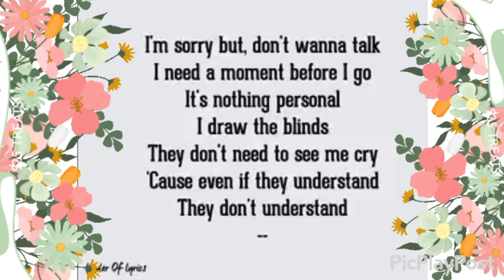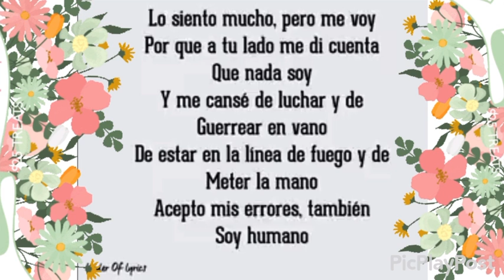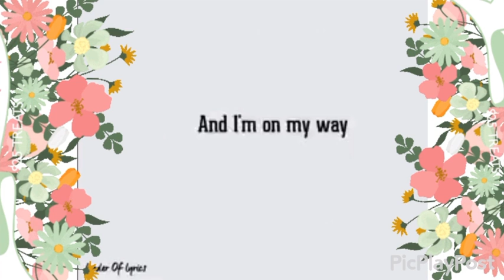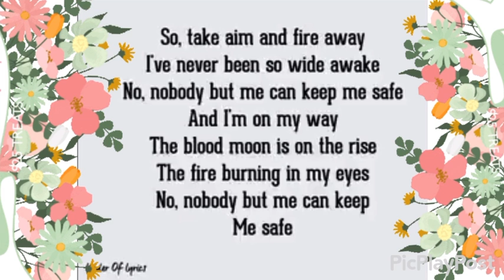On My Way with lyrics (28th vlog)